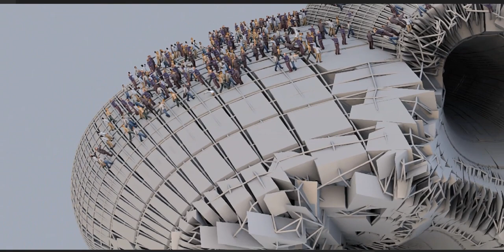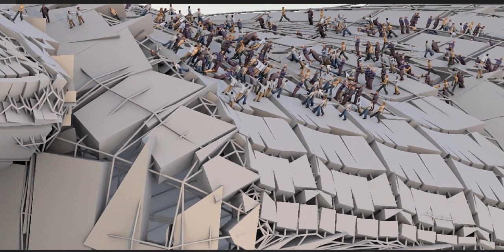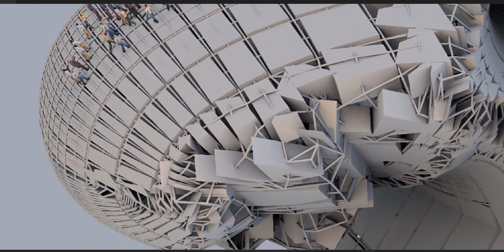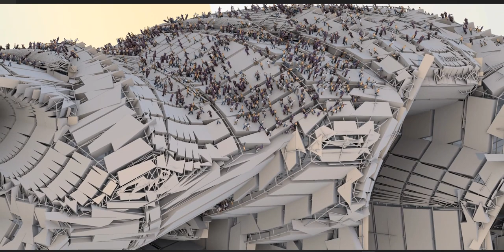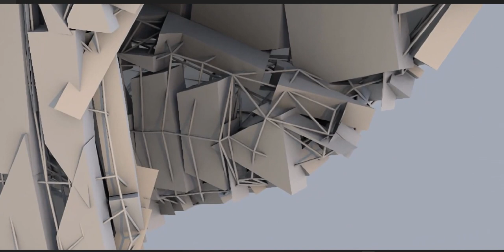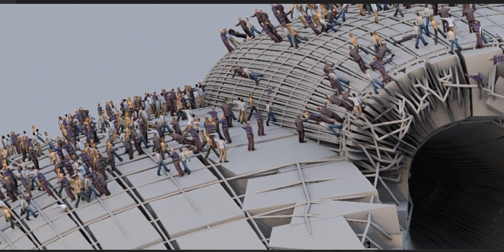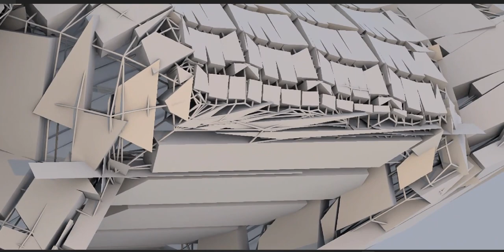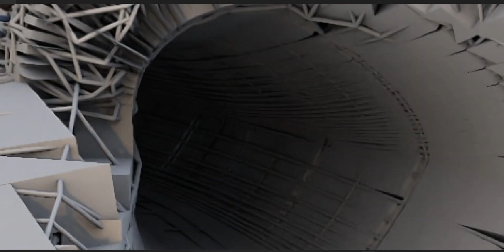Dinosaur raided by visitors!